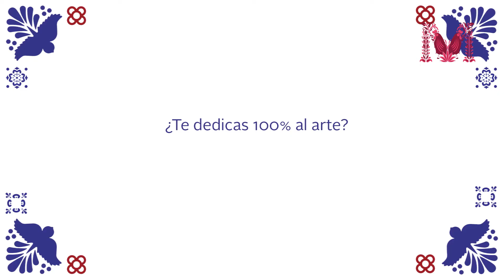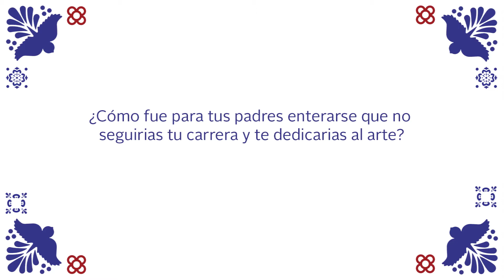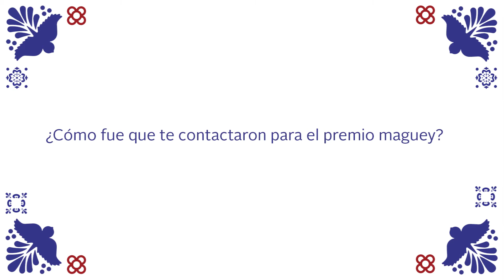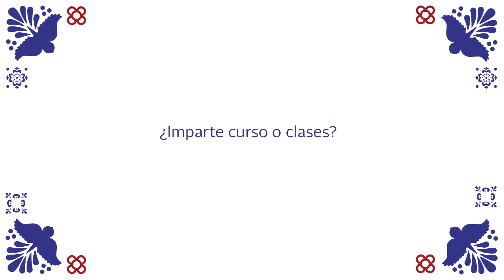Aldo López "Coronel" | Entrevista | FICPV18